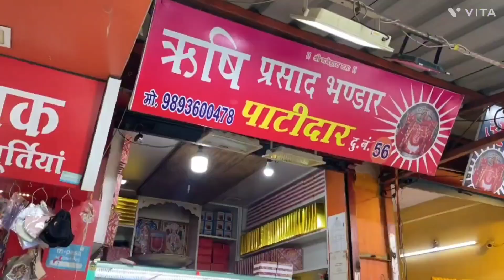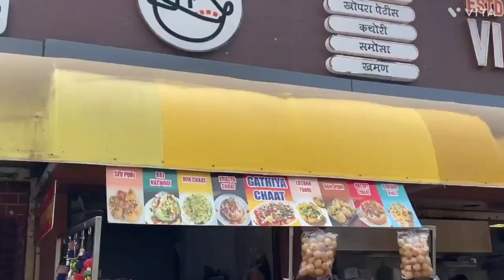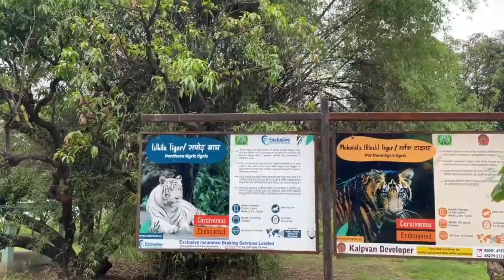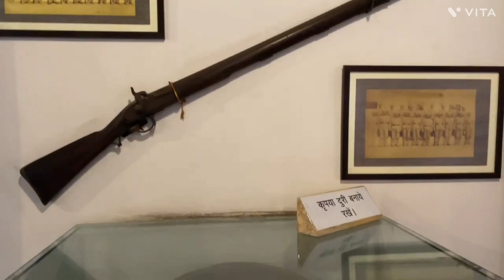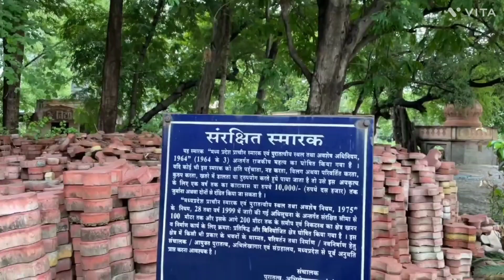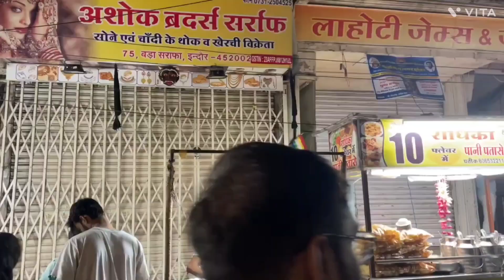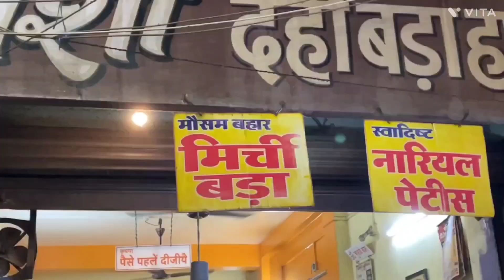FULL TOUR OF INDORE ❤️ 2023@prashantgamervlog5673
ɪɴ ᴛʜɪs ᴠɪᴅᴇᴏ ᴀʟʟ ᴍʏ ᴅᴇAR FRIEND .
In this video all of you will get to see lovely scenes. I will try to give complete information to all of you through my videos.

MY DEVICE : VIVO X60
EDITED BY : PRASHANT AGRAHARI ( BLACK MUNDA 🖤 )
GAME 🎮🎯 : VLOG AND BLOG
LOCATION : DEEH RAEBARELI ❤️

ABOUT MY CHANNEL:
Hi! I’m {Prashant Agrahari}. On my channel, you will find { FARZIYOUTUBE }. I love sharing [VLOG AND TOUR AND Gaming Videos like Cricket, WWE, Bgmi and many other] with you guys as I experience them myself.